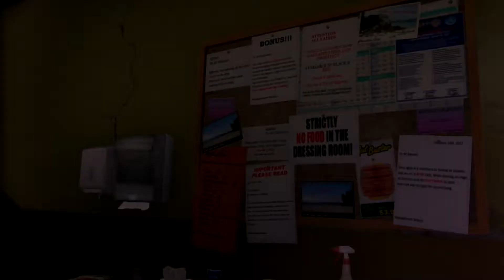Let's Play Grand Theft Auto V [GTA5][HD] #074 - Trevor im Killerwahn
«Entwickler»
Rockstar Games

«Publisher / Herausbringer»
Rockstar Games

«Genre»
Action

Broschüre
Heiﬂe Autos und eben so heiﬂe Bräute sieht man nicht überall, doch es gibt einen ganz bestimmten Ort, an dem man sowohl das eine, als auch das andere finden kann, Grand Theft Auto 5. Allerdings kann man sich in der Welt von Los Santos nicht nur viele teils sehr freiz¸gige Frauen unter Augenschein nehmen, sondern sich mit diversen Teilen auch sein Traumauto zusammenzimmern. Ja, die Welt von Grand Theft Auto V ist und bleibt einfach ganz unvergleichlich. Das Gameplay von Grand Theft Auto 5 bietet Vielerlei verschiedene Facetten und dies liegt mit Sicherheit nicht nur daran, dass man dieses Mal nicht nur einen Hauptcharakter spielen darf, sondern gleich 3. Doch auch die Umgebung in Grand Theft Auto 5 darf nicht aus den Augen verloren werden, denn hier wurde wirklich viel Wert auf die Details gelegt, um den Titel so noch echter wirken zu lassen. Auch wird man in Grand Theft Auto V erstmalig auch einen Hund als Begleiter an seiner Seite haben, den man zusätzlich zu allen anderen Tätigkeiten im Spiel auch noch trainieren kann. Wenn ihr also auf der Suche nach einem packenden Titel seit, in dem ihr viele unterschiedliche Dinge unternehmen könnt, dann sollte Grand Theft Auto 5 auf jeden Fall auf eurer Liste stehen! Los Santos wartet schon auf dich.

Grand Theft Auto 5 (GTA 5) Bonus